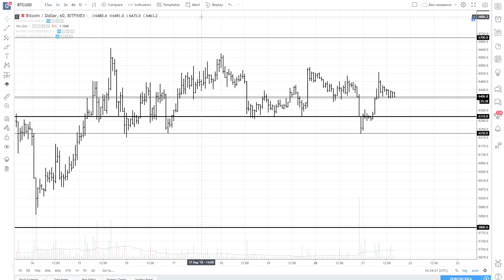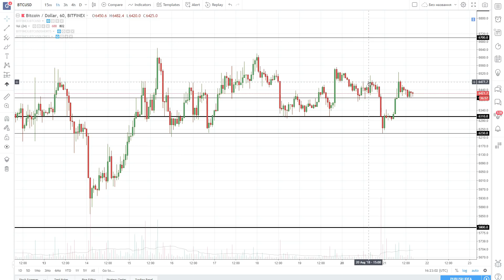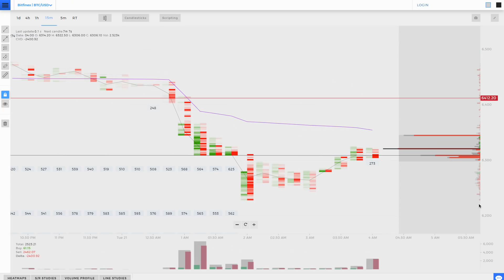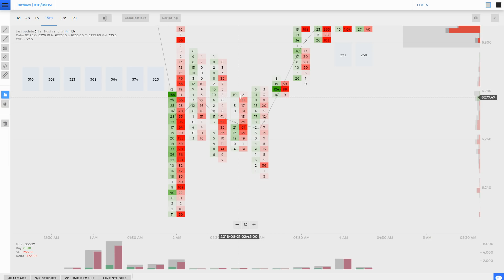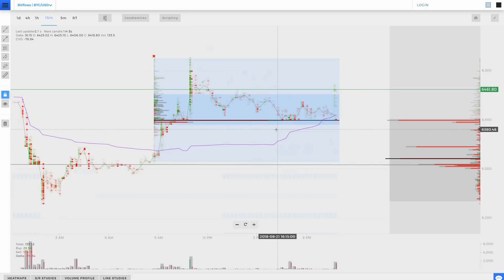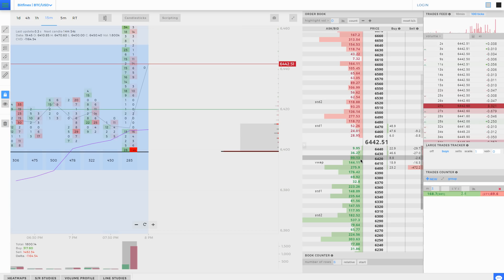Биткоин - Подробный Кластерный Анализ! Как Закупаются Киты?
Крупные игроки продолжают покупать биткоин. Мы не знаем, будет ли рост биткоина в ближайшее время, но этот факт нельзя оставлять незамеченным.